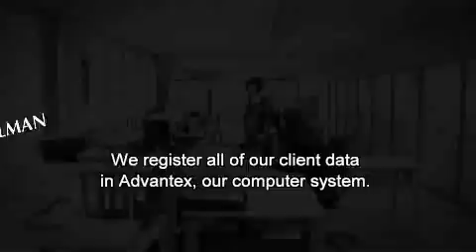Initial Textiles - Europe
In Europe we specialise in the supply and laundering of work wear, uniforms, clean room uniforms and protective equipment. We offer a linen service for hotels, restaurants and hospitals, floor protection mats, gloves, high-visibility clothing and hand-care products to industry and commerce.